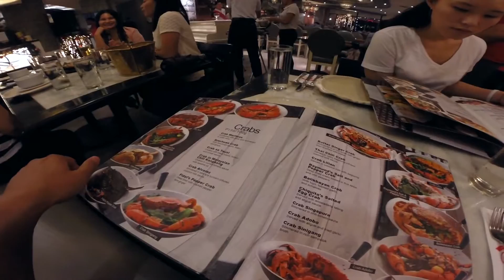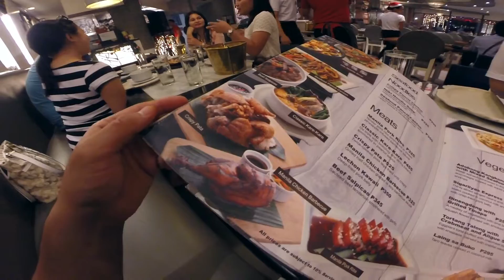Backpacking Southeast Asia Vlog Day 18 (Manila, Philippines)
Don't forget to click thumbs up!

Follow my adventure as I travel through Southeast Asia (Indonesia, Philippines, Macau, Hong Kong, Thailand, Singapore, Malaysia and Korea) for the next 2 months!

Current location: Manila, Philippines